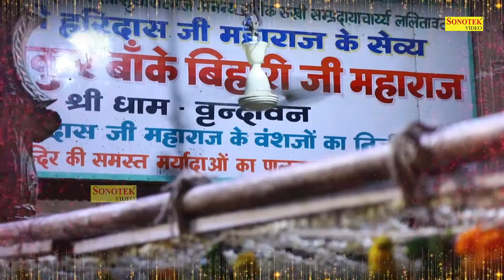राधा श्याम अमृतवाणी :- अतुलित रूप का बंदन गाऊ | राधे कृष्णा की सुपरहिट वंदना | DS Pal | Krishan Ji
Titel :- अतुलित रूप का बंदन गाऊ